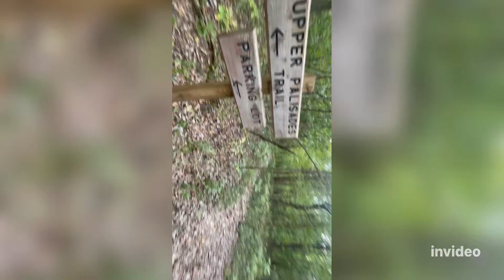Danville KY trail and ignore my voice lol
Me and the home boy walking this trail for the first time and we’ll we both are outta shape lol!

Also I don’t know why my mic is making a wierd noise?